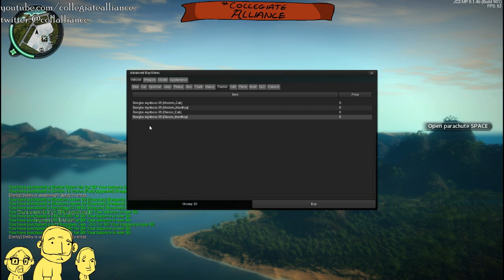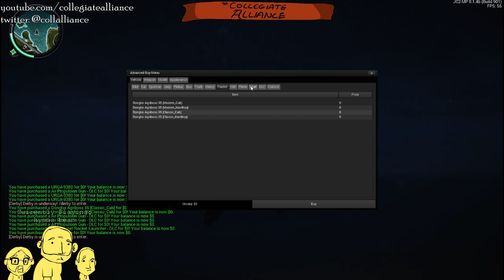The Collegiate Alliance - Twitch Stream - Just Cause 2 Multiplayer! - 1 / 2